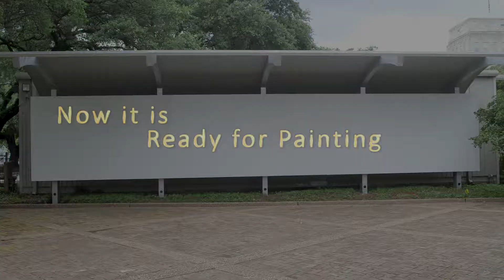Mexican-American History & Culture in 20th Century Houston Mural-Cleaning Sanding Priming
The last phase of prepping the framework to paint the Mexican History Mural.

Mural artists Laura López Cano and Jesse Sifuentes, along with key fundraisers and government officials celebrated the unveiling to Houstonians in September 2018, the month of when National Hispanic Heritage Month begins.  The vibrant mural, located at 1100 Bagby Street, overlooks Connally Plaza and is impressively surrounded by the downtown skyline and majestic oak trees.
This mural spotlights 38 places, personalities, and events that played a key role in the growth of this community and provides recognition for the countless and essential contributions of Mexican Americans to the economy, culture, and vitality of our city in the 1900s.  Some of the people on the masterpiece are still actively playing a key role and representing the Mexican American spirit and way of life well into this century.  Locals and tourists will also see that there are U.S. presidents and first ladies who attended a League of United Latin American Citizens event at the Rice Hotel that made history.  One may also connect that it is befitting that those presidents overlook the Connally Plaza, because Texas Governor John Connally was with them that evening on November 21, 1963.  The story does not end there which is why one needs a historian to explain the history surrounding each subject.
The mural tells a story of how Mexican Americans developed their own neighborhoods last century during a time of segregation and showcases successful businesspeople, civil rights leaders, restaurant owners, veterans, government leaders, and community figures.  The mural’s themes include Mexican immigration as people fled the Revolution at home, the jobs that the new immigrants took on the railroads and in Ship Channel industries, and life in El Segundo Barrio.  Other cultural themes on the mural like entertainment and multigenerational families are relatable to most cultures in our diverse city.
Below is the legend of people who grace the mural and the places in Houston that embrace a lifestyle--
1. Bidding adios to family 2.  LULAC Council 60 Clubhouse 3.  Railroad workers 4.  Francisco Chairez 5.  Maria Jimenez 6.  Primitivo Nino 7.  Mexican Inn baseball player 1930 8.  Ship Channel longshoremen 9.  De Zavala Elementary School 10.  Ninfa Laurenzo 11.  The importance of family 12.  Aztec Theatre 13.  Pan-America Ballroom 14.  KLVL Radio 15.  Lydia Mendoza 16.  Our Lady of Guadalupe Church 17.  Roberto Zenteno 18.  Norma Zenteno 19.  Newsboys and Spanish-language papers 20.  Rusk Settlement House 21.  Tatcho Mindiola in East End grocery 22.  Macario Garcia 23.  Felix Fraga 24.  Leonel Castillo 25.  Christina Morales 26.  Yolanda Black Navarro 27.  Irma Galvan 28.  Joe Padilla 29.  Felix Mexican Restaurant on Westheimer 30.  Joe Campos Torres 31.  Vaquero statue in Moody Park 32.  Graciela Saenz 33.  Felix Tijerina 34.  Jacqueline Lee Bouvier Kennedy 35.  John Fitzgerald Kennedy 36.  Lyndon Baines Johnson 37.  Claudia “Lady Bird” Johnson 38.  John J. Herrera.
The Heritage Society’s historic campus has multiple buildings that tie directly to Houstonians with Anglo, African American, German, French, and Italian backgrounds, but this mural was first tangible arts asset that reflects the enormous influence of Mexican American culture.  The plaza and mural create a festive atmosphere for family portraits, Quinceaneras, weddings, corporate events, and vendor markets and is available for venue rentals.  More information can be found on their